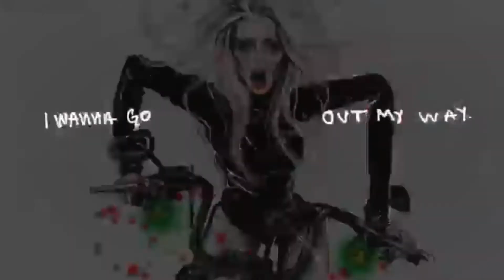A EVOLUÇÃO DO THE PRETTY RECKLESS (2010 - 2020) Antes e Depois Music Video Evolution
Vídeo evolução do antes e depois da banda The Pretty Reckless com todos os clipes da carreira! Você conhece todos? Tem certeza? Vem comigo!

This video features the musical evolution of The Pretty Reckless
Leave your liked the video so i can continue to bring content to you

The Pretty Reckless é uma banda estadounidense de metal alternativo, formada em Nova Iorque, no ano de 2009. Os atuais membros são Taylor Michel Momsen (vocais, guitarra), Ben Phillips (guitarra, backing vocal), Mark Damon (baixo) e Jamie Perkins (bateria). Seu álbum de estreia, Light Me Up, foi lançado em agosto de 2010 no Reino Unido. Eles lançaram seu primeiro single em 13 de Maio de 2010. O álbum gerou três singles de sucesso moderado e seu mais notável, "Make Me Wanna Die", liderou em primeiro lugar no UK Rock Chart após o lançamento. A banda lançou seu segundo EP, intitulado Hit Me Like a Man no início de 2012, juntamente com dois novos vídeos de música de canções previamente ouvido em seu álbum de estréia. Estes lançamentos coincidiram com sua segunda turnê. Em 2014, a banda lançou seu segundo álbum de estúdio, Going to Hell, que foi precedido por singles, Going to Hell e Heaven Knows e "Messed Up World". Os singles "Heaven Knows" e "Messed Up World" liderou o topo da Billboard (Mainstream Rock) nos Estados Unidos e do Reino Unido, tornando-a única banda liderada por uma mulher bater No.1 em uma parada de rock com dois singles. A banda embarcou em uma turnê mundial em 2010, em apoio do seu álbum de estréia, Light Me Up Tour, que foi concluída em março de 2012. Quatro dias após o final de sua primeira turnê, embarcaram em sua segunda turnê, The Medicine Tour, onde apareceu como um ato de apoio para Marilyn Manson e Evanescence.

Oi, eu sou o Malfoy! DJ, produtor cultural e nerd nas horas vagas :P

Aqui eu falo sobre música, cultura pop, indico bandas e artistas novos, curiosidades, notícias, playlists e muito mais!

Do POP ao ROCK
Do NOVO ao CLÁSSICO